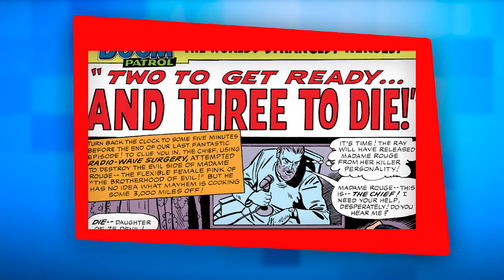Doom Patrol (3ª temporada) episódio 4 - Easter eggs e referências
As referências em um episódio de Patrulha do Destino que deveria se chamar zumbis vs. bundas.